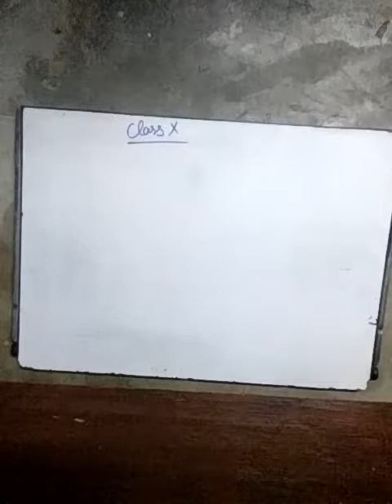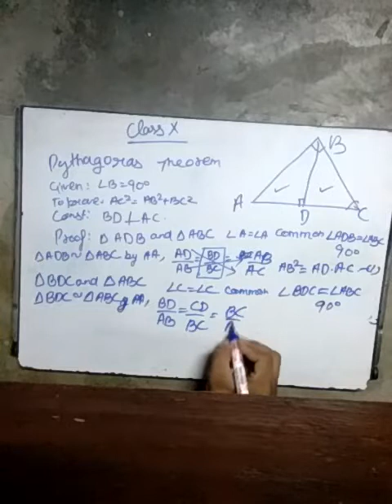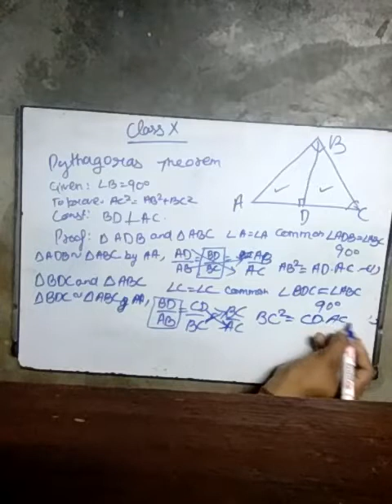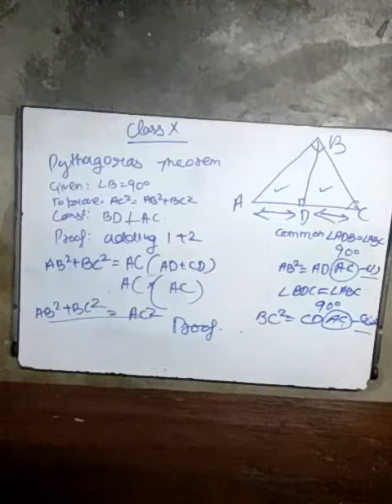Prove of Pythagoras theorem of class 10